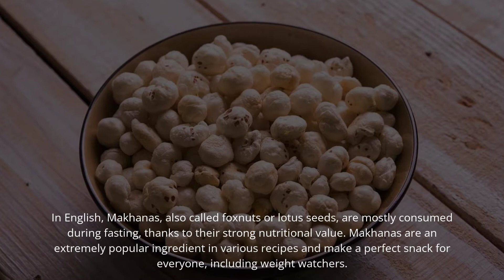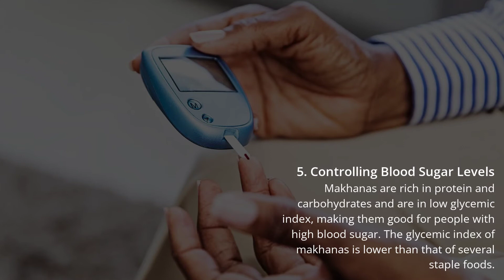Health Benefits of Makhana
A handful of makhanas every day can keep you looking younger and make your skin glow. The catch is they should not be consumed as a fried snack. The presence of antioxidants in makhanas makes them even better for digestive health. They also help in the prevention of excessive and frequent urination.